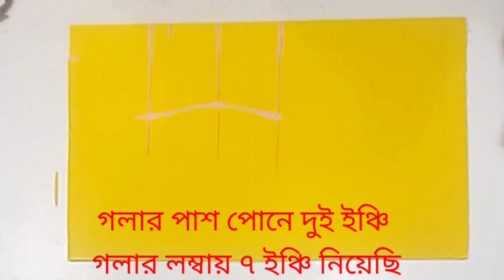হাই নেক গলা কাটিং ও সেলাই শিক্ষা। যেই কোন মাপের এবং যেই কোন জামাতে লাগাতে পারবেন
notun model dress design
notun golar design

shelai science
shelai badi
shelai ghor
shelai Shikkha
shelai kaj
সেলাই শিক্ষা
সেলাই ঘর
সেলাই বাড়ি
কাটিং ও সেলাই শিক্ষা